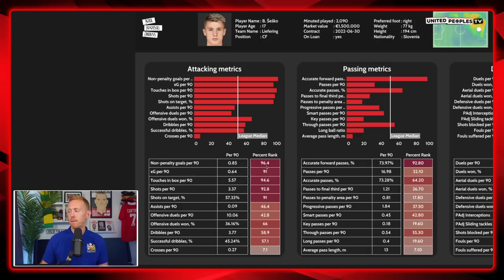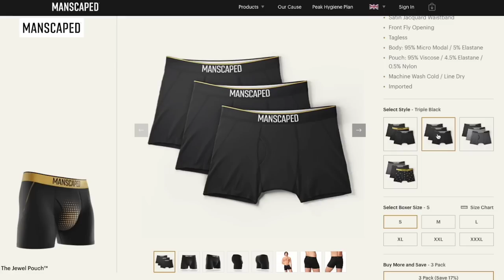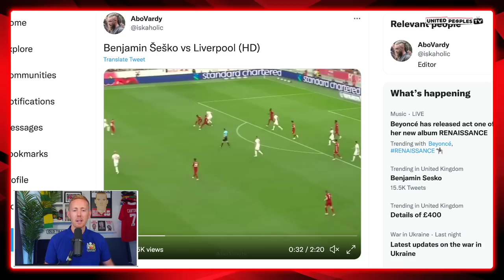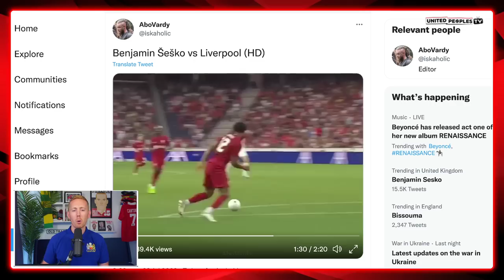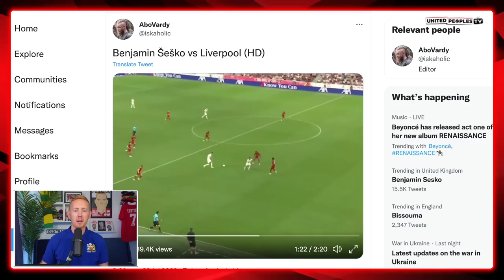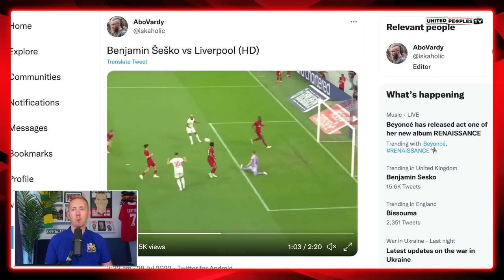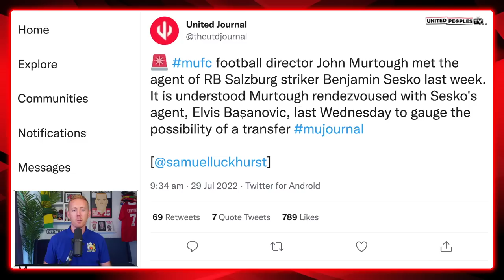Benjamin Sesko: Why Man Utd Want To Sign Him NOW | Next Big Thing...The Real Deal | Scout Report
Manchester United are in talks to sign Benjamin Sesko but how good is he? Here is our full scouting report on Sesko looking at the power, pace, finishing and fundamentals in the 19-year-old striker's game and it is really easy to understand why there is hype around this lad.

Sesko is going to be playing in Europe's elite for years to come but will it be in a Man United shirt? I hope so...

Read the full Benjamin Sesko scout report here on Total Football Analysis

With thanks to Abo Vardy (@iskaholic) on Twitter for the Sesko vs Liverpool compilation